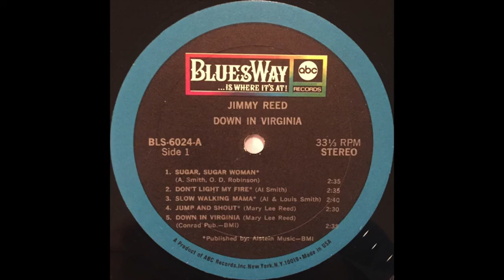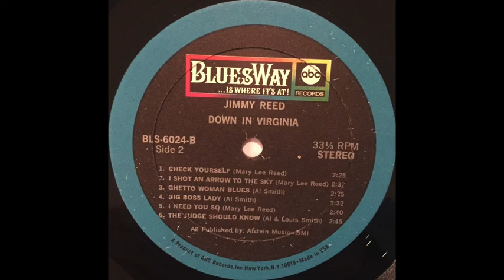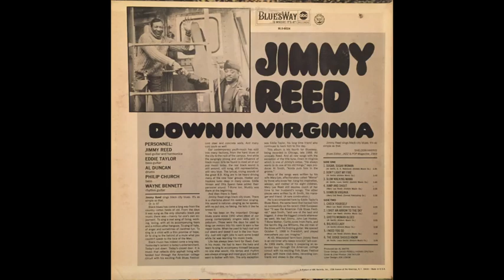Jimmy Reed 👉🏽 Down In Virginia { full album} 1969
Jimmy Reed  - Down In Virginia 1969 Bluesway Records  .

Side A

1 / Sugar , Sugar Woman
2 / Don't Light My Fire
3 / Slow Walking Mama
4 / Jump and Shout
5 / Down In Virginia

Side B

6 / Check Yourself
7 / I Shot an Arrow To The Sky
8 / Ghetto Woman Blues
9 / Big Boss Lady
10 / I Need You So
11 / The Judge Should Know

            Big Boss Man